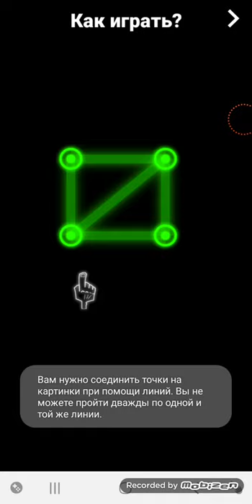Glow Puzzle New Game Level 1-10 Walkthrough